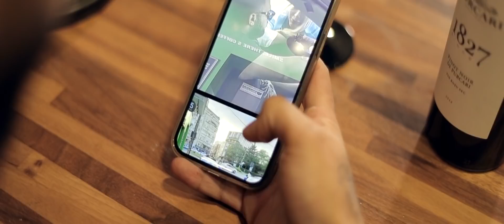Babi Minune 👑 Nikolas Sax 👑 Blondu de la Timisoara 👑 Nicolae Guta 👑 Greii Muzicii 👑